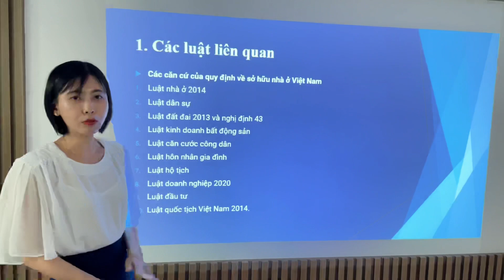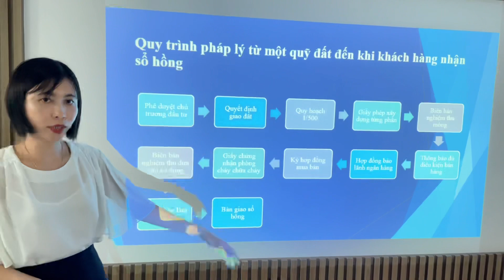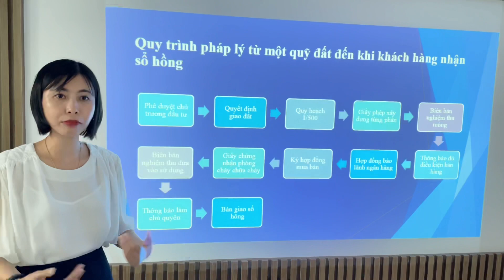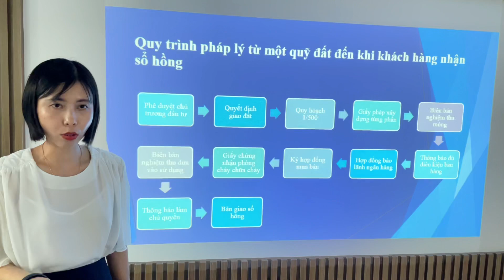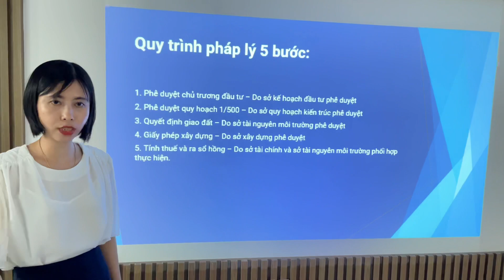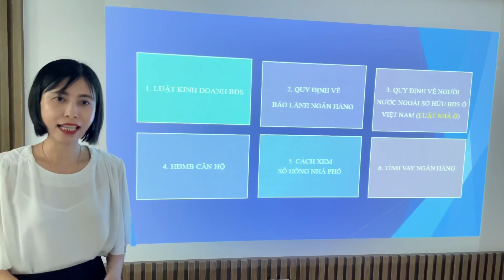Hiểu rõ pháp lý trong bất động sản dự án - Phần 1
Hiểu rõ pháp lý trong bất động sản - Phần 1

Những luật nào quy định về bất động sản trong hệ thống pháp lý tại Việt Nam
Đây là một trong những yếu tố người mua cần đặc biệt lưu ý để tránh được tranh chấp sau này. Rất nhiều trường hợp thực tế đã gặp phải vấn đề liên quan đến tranh chấp, kiện tụng kéo dài do BĐS không có sổ đỏ, giấy tờ rõ ràng.

Pháp lý bất động sản là những nguyên lý và lý luận về pháp luật. Tất cả đều dựa trên cơ sở nghiên cứu, lập nên phương pháp luận, hệ thống cơ sở lý luận và pháp luật thực tiễn. Pháp lý nhà đất là những nguyên lý, lý luận có liên quan đến quy định luật pháp về bất động sản.

Hiện nay, ngoài quan tâm đến vị trí địa lý thuận lợi, nhiều tiện ích xung quanh thì chủ đầu tư còn chú ý đến tính pháp lý BĐS. Nơi nào càng có pháp lý rõ ràng, đảm bảo giá trị người dùng thì giá bán càng cao.